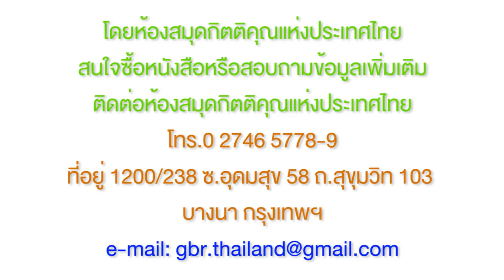24_พระเจ้าตรีเอกภาพที่ผ่านขั้นตอน, การงานของพระองค์, และผลลัพธ์แห่งการงานของพระองค์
พระคำเพื่อการฟื้นฟูยามเช้า[06 Dec 2018]
สรุปรวบยอดหนังสือเลวีติโก เล่ม 4
พระเจ้าตรีเอกภาพที่ผ่านขั้นตอน,
การงานของพระองค์,
และผลลัพธ์แห่งการงานของพระองค์